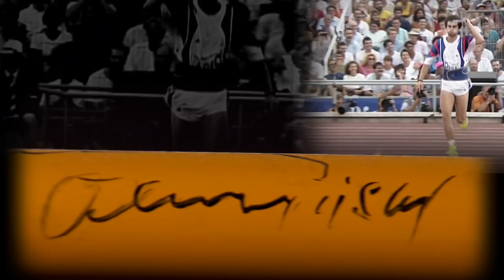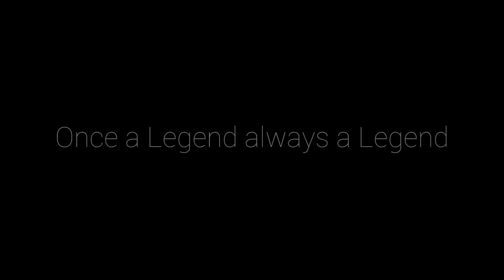Jan Zelezny / The Legend / Official Trailer / Coming soon